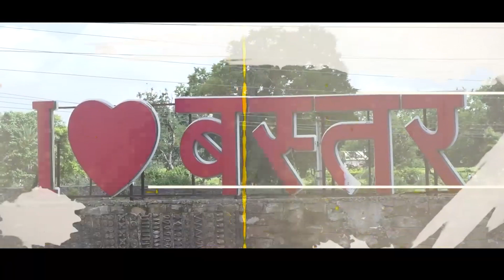09 05 2023